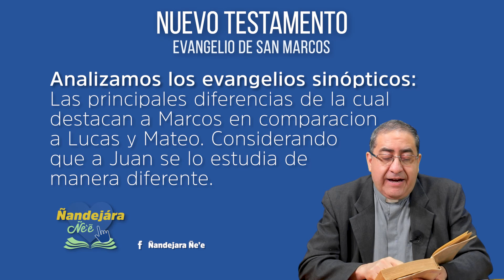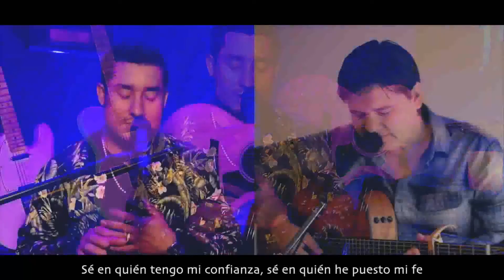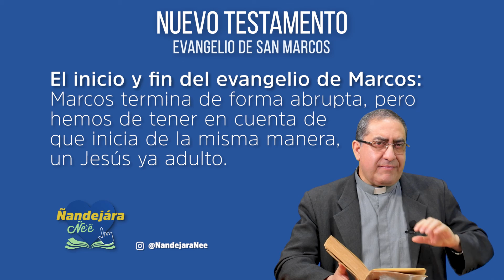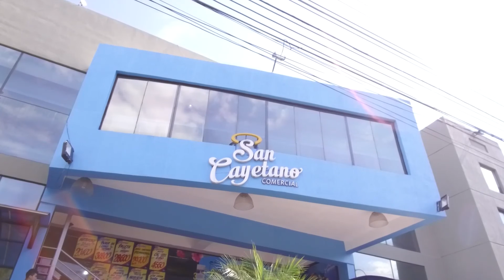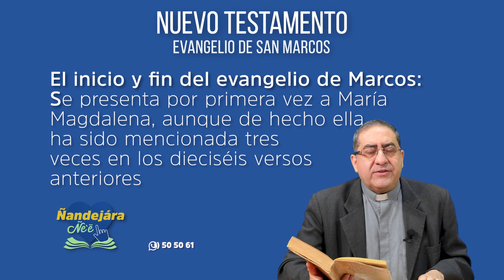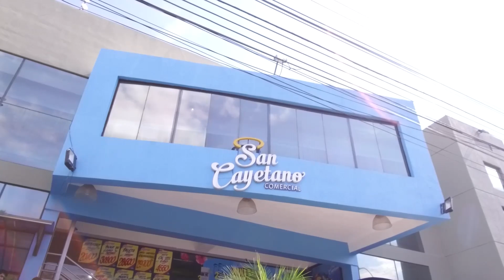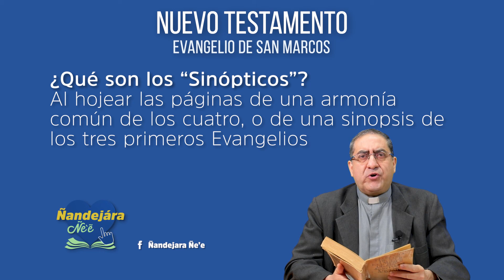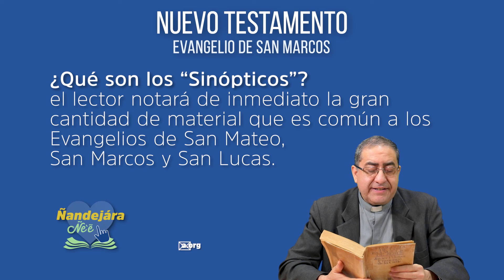Ñandejára Ñe'e - nuevo testamento (12/08/2020)